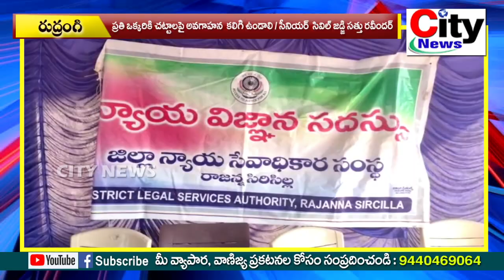ప్రతి ఒక్కరికి చట్టాలపై అవగాహన కలిగి ఉండాలి || సీనియర్ సివిల్ జడ్జి సత్తు రవీందర్ || City News,